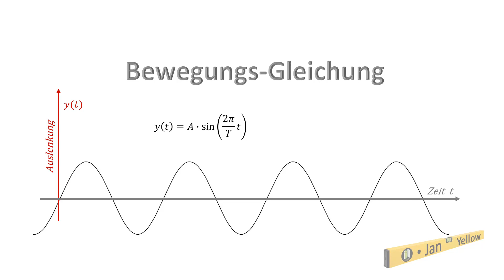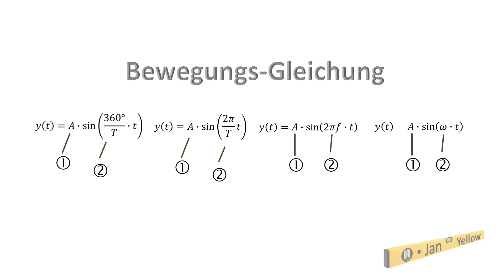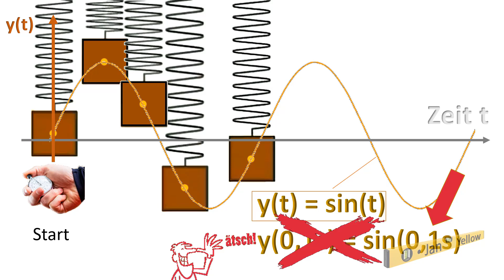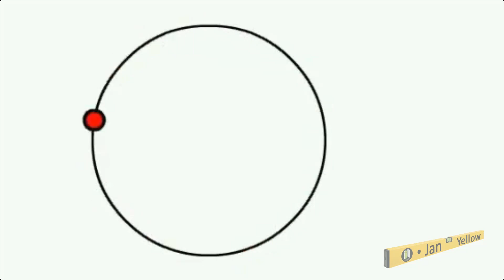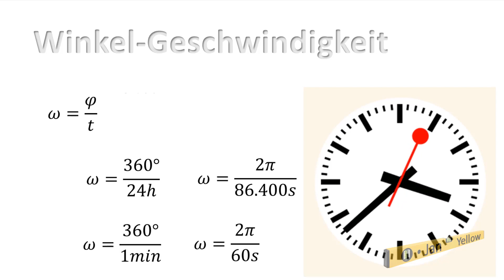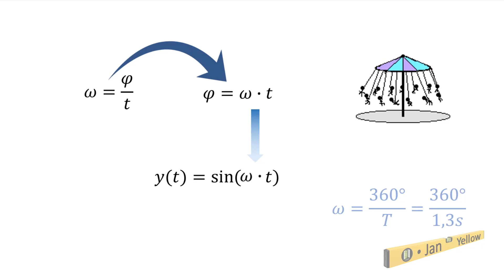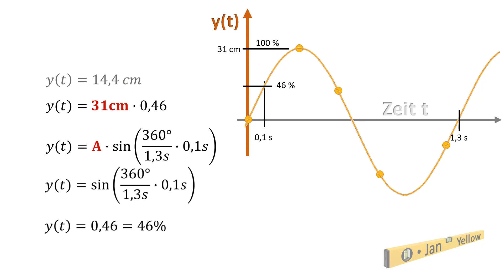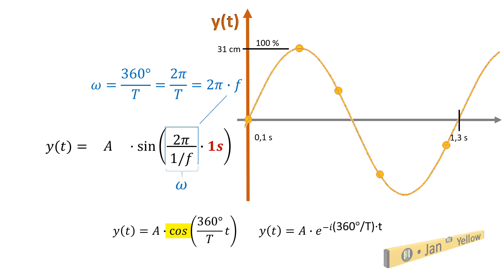Aufgabe zur Bewegungsgleichung beim Federpendel. Wie berechnet man die Auslenkung? (Schwingung 2)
0:00 Aufgabe und Ergebnis
0:55 Aufbau einer Bewegungsgleichung
1:39 Auslenkung, Elongation
2:04 Sinus-Funktion
2:44 Zeit in Winkel ausdrücken
3:13 Schwingung = Kreisbewegung
3:45 Winkelgeschwindigkeit
4:40 Winkel durch die Zeit darstellen
5:53 Amplitude

Die Bewegungsgleichung einer Schwingung eines Federpendels. Wozu braucht man eine Bewegungsgleichung? Wie ist sie aufgebaut? Warum gibt es so viele Versionen davon? Hier wird es an einem Aufgaben-Beispiel einfach erklärt.
Ich verwende zur Erklärung eine Aufgabe, bei der nach der Auslenkung eines Federpendels gefragt ist. Du erkennst bald die vier immer gleichen Bauteile einer jeden Bewegungsgleichung. Eines davon ist die Winkelgeschwindigkeit: Dafür zeige ich anschaulich, warum man eine Schwingung auch als Kreisbewegung auffassen kann. Außerdem erfährst Du, wie und warum Du Zeit als Winkel darstellen kannst, und warum Du die Einheit Grad genau so gut verwenden kannst, wie Radiant.